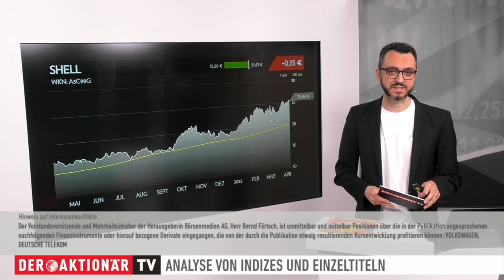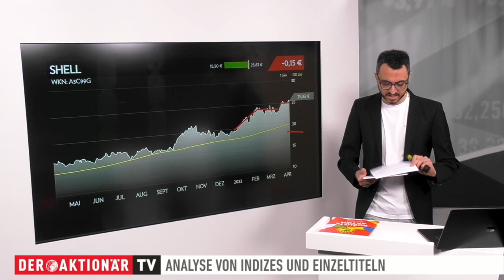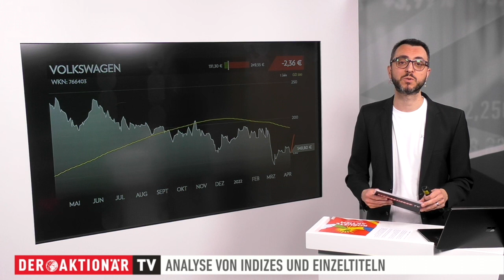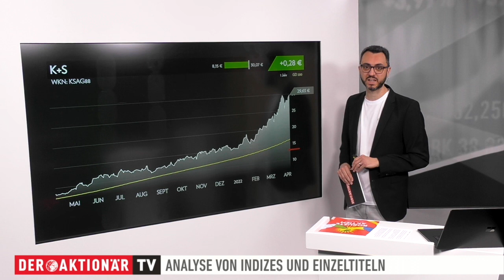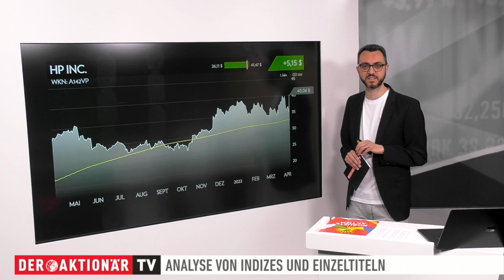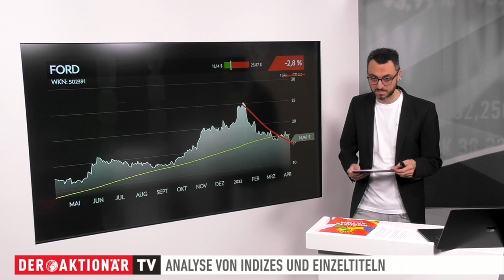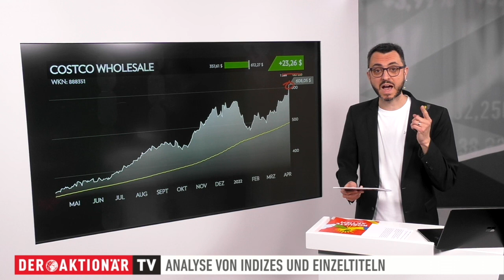Märkte am Morgen: Shell, Volkswagen, K+S, Dt. Telekom, Deutsche Post, HP, Ford, Costco Wholesale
Der DAX erlebt bisher eine schwierige Woche. Heute könnten zu Handelsbeginn Gewinne anstehen. Die Vorzeichen aus Asien sind zwar rot. An der Wall Street schlossen die großen Indizes dagegen durch die Bank im Plus.

Bei den Einzelwerten geht es heute um Shell, Volkswagen, K+S, Deutsche Telekom, Deutsche Post, HP, Ford und Costco Wholesale

Marco Uome informiert über die Lage an den Märkten. Live aus Frankfurt meldet sich Korrespondentin Franziska Schimke mit einem ersten Stimmungsbericht kurz vor Handelsbeginn.